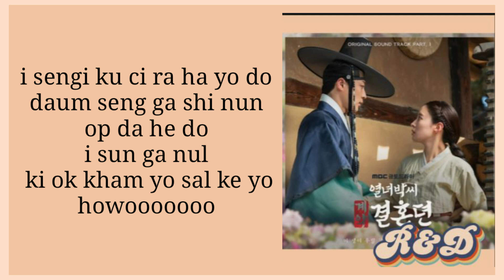서도 sEODo – If The World Separate Us (The Story Of Park’s Marriage Contract OST Part 1) Easy Lyrics